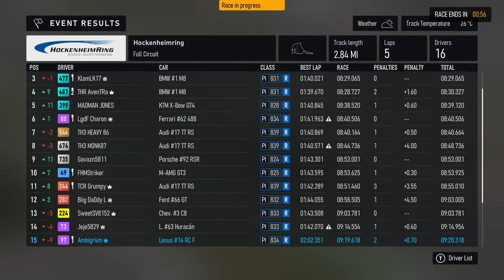Trying The Lexus - Forza GT Series - Forza Motorsport 1440p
Join me as I test out a new car and race in the Lexus #14 RC F. Unfortunately this race doesn't go to plan in several ways, but it can only go up from here!